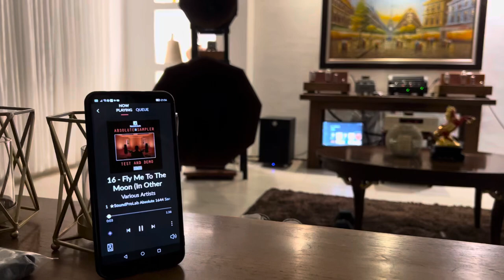“Fly Me To The Moon” Frank Sinatra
Bespoke Conical Horns Project inspired by OMA Imperia.